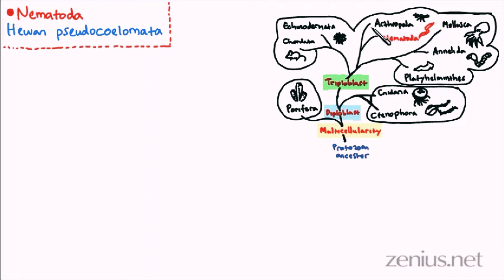Materi Biologi Kelas 10 K13 Revisi: NEMATODA part 1 (Struktur Dasar yang Dimiliki Nematoda)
Masih kaitannya dengan Kingdom Animali (kerajaan hewan)..

Kali ini akan kita bahas materi biologi tentang NEMATODA. Untuk elbih jelasnya silahkan sahabat simak videonya secara lengkap..

Sumber Ilmu: zenius.net